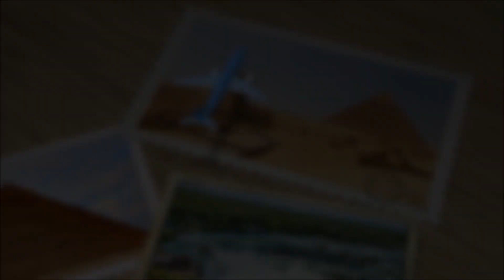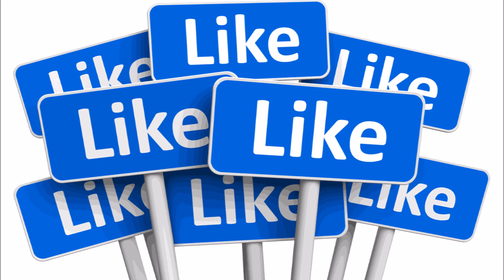Berlin. Part 3 Germany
2017
Berlin Zoo - TOP 2 in the World & TOP 1 in Europe